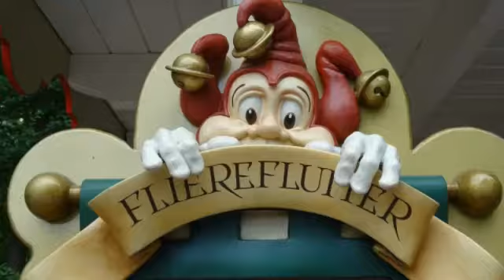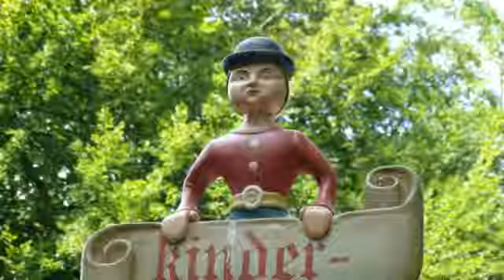Efteling negen pleinenfeest